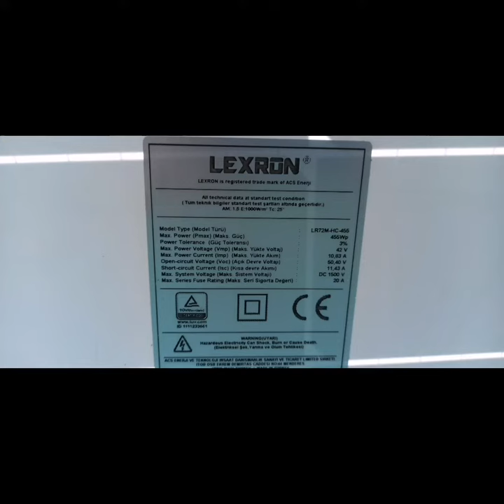5,5 HP'LİK TEK SİSTEM İLE 3 FAYDA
Müşterimizin 5,5 hp gücünde 2  farklı kuyuda çalışan 2 pompası ve evi tek sistem ile fasılalo olarak çalıştırılıyor. Kuyu 1 ve kuyu 2 kullanılmadığı zaman paneller boşta yatmayıp eve elektrik veriyor. Özel tasarım hibrit ötesi panosu ile sistem müşterimize hayırlı olsun.

Bağımsız Enerji
Tecde Mh İsmet Paşa Cd No 214 Yeşilyurt Malatya

Mustafa TERCAN
Elektrik Elektronik Mühendisi